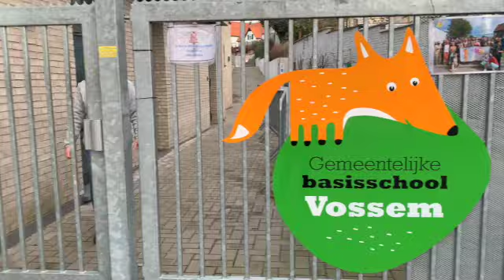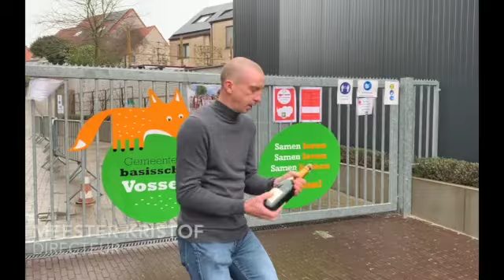OO feest 2021 leerkrachten